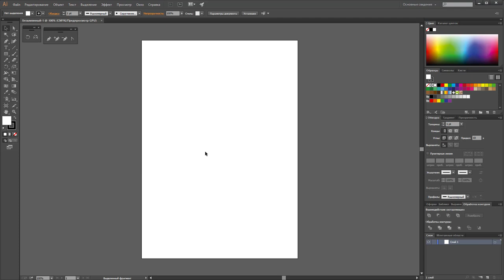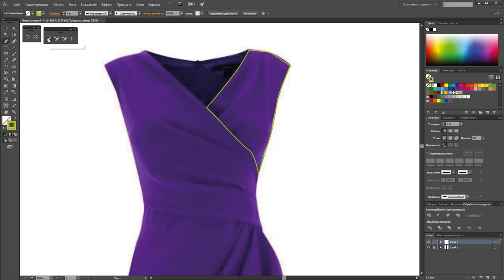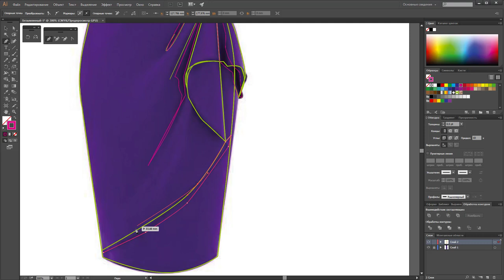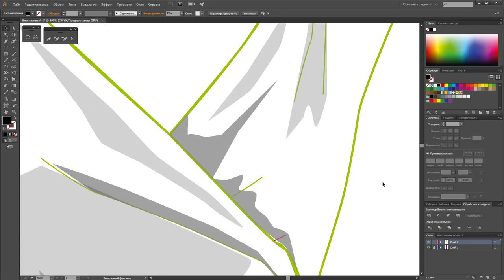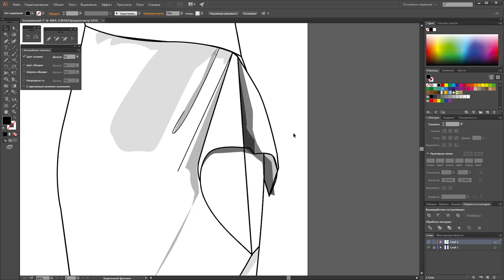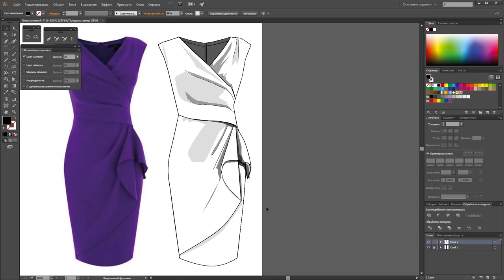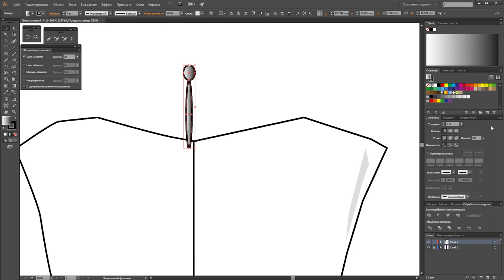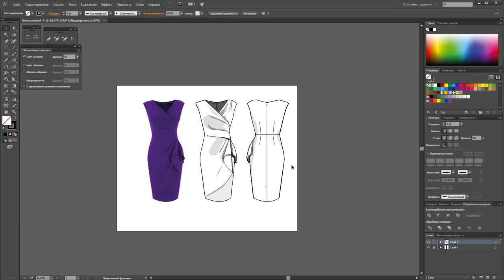Рисуем в векторе нарядное платье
Я работаю в программе Adobe Illustrator CC, на стационарном PC, при помощи мышки и клавиатуры.
Несмотря на то, что я сторонник рисунка платьев и юбок на шаблоне фигуры в данном случае я отклонюсь от это традиции, т.к. самое важное в этом эскизе - драпировки, которые проще рисовать по фото.
Вы уже обратили внимание, что в разных эскизах акцент делается на разных элементах, так в брюках важны отстрочки и фурнитура, в юбке и платье футляр посадка и безупречность форм, в толстовке заливка для имитации тканей. В данном платье основной элемент это драпировки, которые мы будем рисовать при помощи линий и теней (объектов).
Если вы хотите овладеть программой Adobe Illustrator с нуля приходите к нам на курс, мы научим: